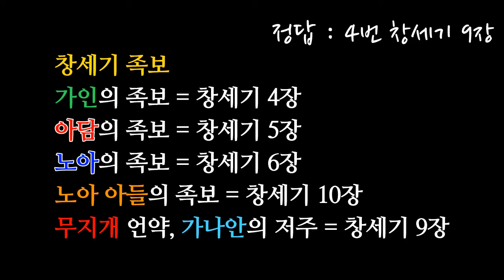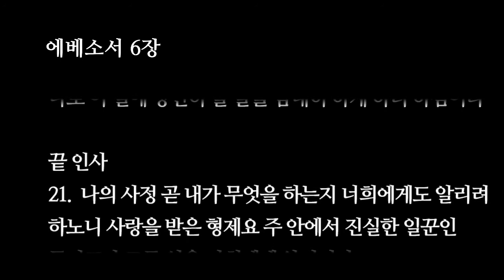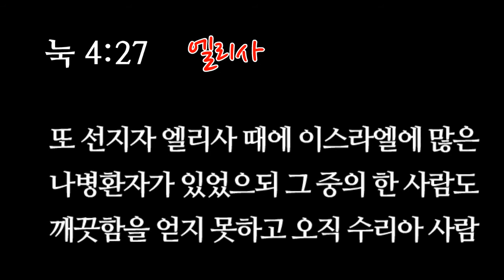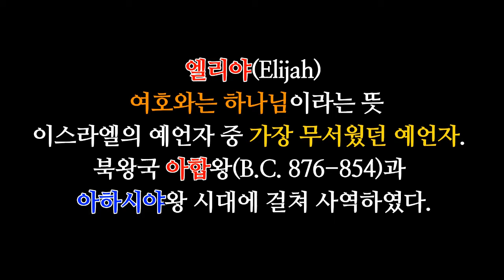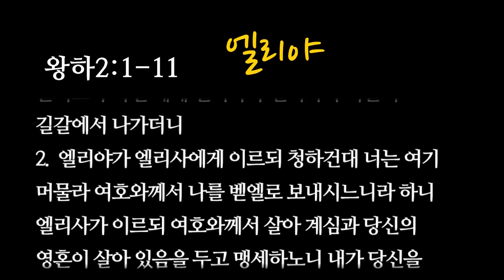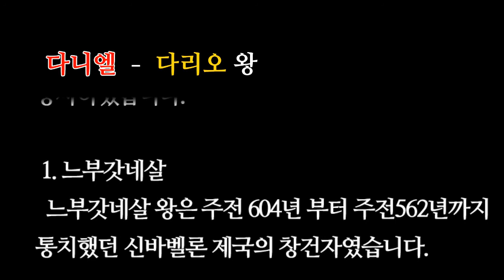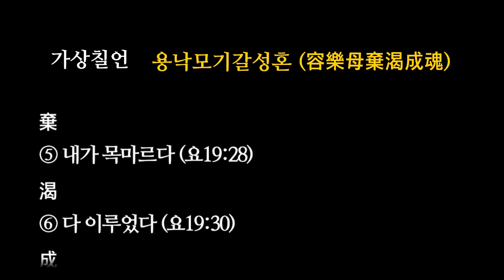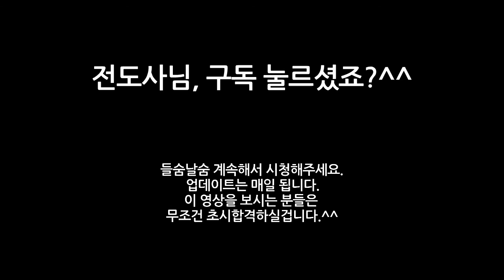2020년 목사고시대비 성경기출문제 풀이(2015년 문제와 답)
2020년 목사고시대비 성경기출문제 풀이(리멤버)
2015년 문제와 답